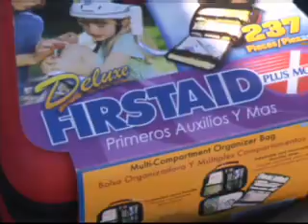Picking a Destination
Sometimes pointing to a spot on the horizon and just hiking toward it can be an amazing experience.  For Travel Reporter Steven Heumann and his older brother Tim, it can be a time of enjoyment, understanding, and bonding...